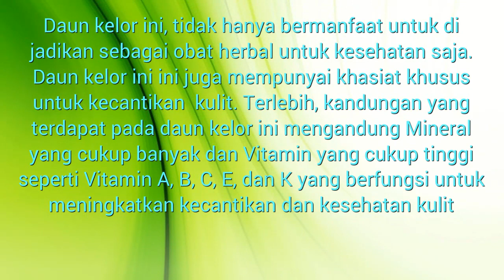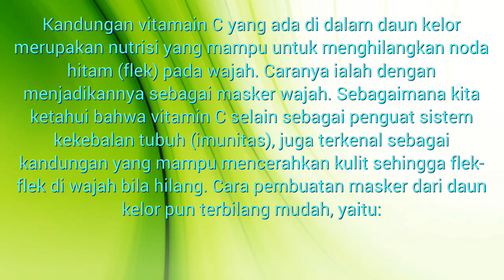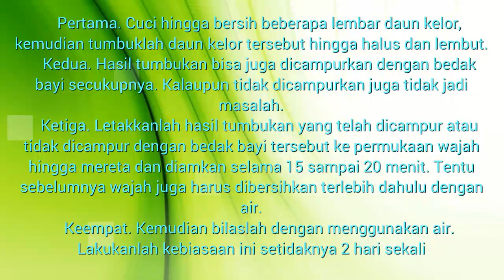Manfaat Daun Kelor Bagi Kecantikan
Manfaat buah buahan alami manfaat daun kelor bagi kecantikan. Buah mempunyai kandungan nilai gizi dan vitamin yang sangat baik untuk tubuh, apa manfaat daun kelor untuk kecantikan juga sangat baik. Buah ini menjadi populer karena beragam manfaatnya seperti fungsi daun kelor untuk kecantikan. Disini akan dibahas berbagai macam kandungan daun kelor untuk kecantikan akan didapatkan disini. Kumpulan tips berbagai manfaat buah akan saya rangkum di video ini seperti khasiat daun kelor bagi kecantikan Semoga bermanfaat